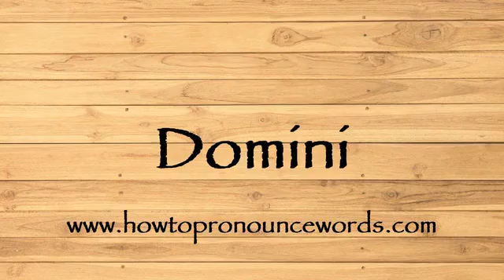How To Pronounce Domini ? How To say Domini New Video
To learn about "how to pronounce Domini in american english" topic , please

Our video is all about "how to say Domini in english" subject   but we   try to cover the   subjects:

-how to pronounce Domini in english

-how to pronounce Domini in british english

-how to pronounce Domini correctly

Take a deep breath and see the following video about how to pronounce Domini in english

how to pronounce Domini in american english is a WARM subject and I did my best to produce a YouTube video around this subject

That brings me to the end of the video, however if you desire more complimentary "how to pronounce Domini " pointers, visit our